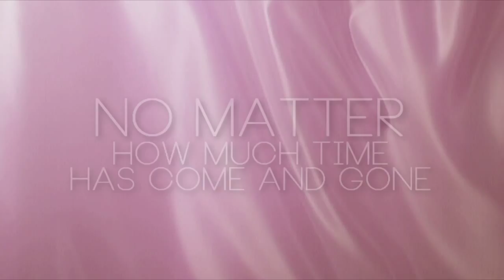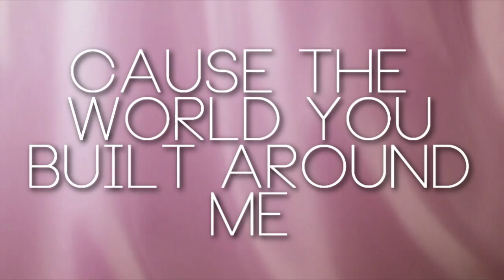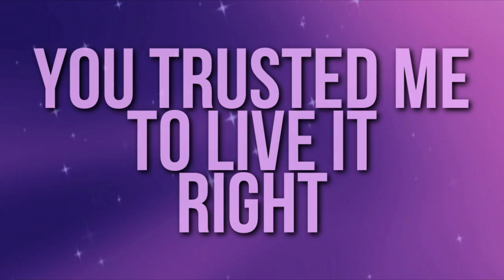Daddy Dance With Me (Fan Lyric Video)